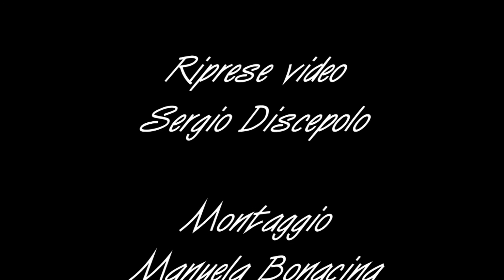Berenice by Night hd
Immersione notturna a Berenice - Mar Rosso